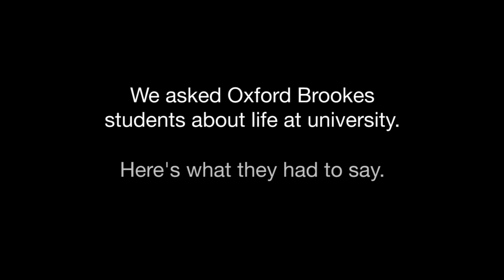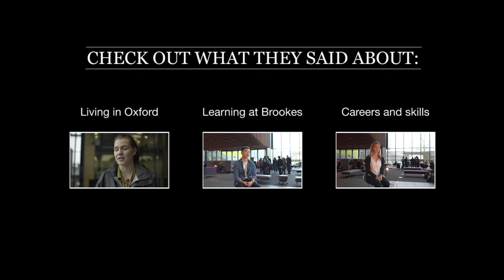Life at Oxford Brookes – Student View | Oxford Brookes University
Get to know some of our students better. Here, they tell you about their experiences of studying at Oxford Brookes. From moving to Oxford, how they settled in, what their studies are like, right through to what they’re getting out of it, and what advice they’d give to a new student. What would your life look like here? See brookes.ac.uk/studying for more

Choosing a university is all about choosing a place where you know you'll flourish. At Oxford Brookes you'll find hands-on learning, access to unique Oxford-based resources and expert advice and support when you need it.

We don’t expect you to have found your calling in life already. Being at university gives you the opportunity to discover what that calling might be.

At Oxford Brookes, you’ll get lots of opportunities to try new things and to find out more about what you love doing.

While your studies are a top priority, you will still want to make the most of everything else student life offers. With excellent accommodation, first-class sports facilities, an award-winning campus building, support services and a city teeming with things to do, Oxford Brookes has everything you need to make the most of student life.